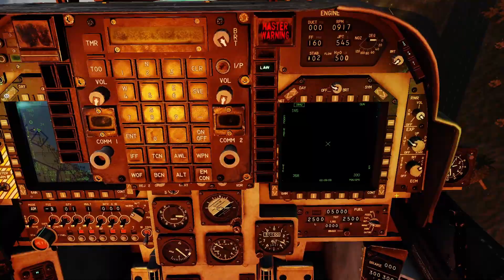DCS Harrier Close Call with the Ground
Attacking an SA15 with the AV8B Harrier on the Tempest Blue Flash Server. Lost control too close to the ground and only just saved by pointing the nozzles downwards.